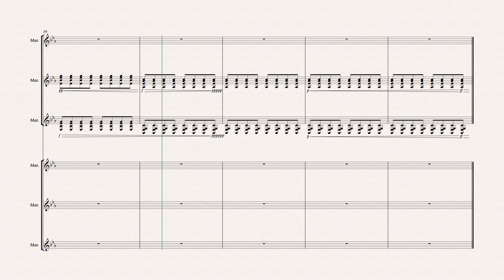MARIMBA TRIO D REWRITE w other marimba